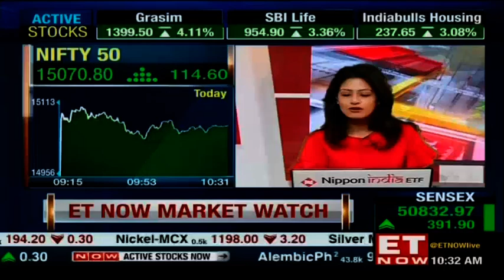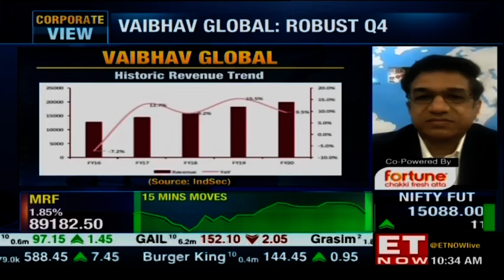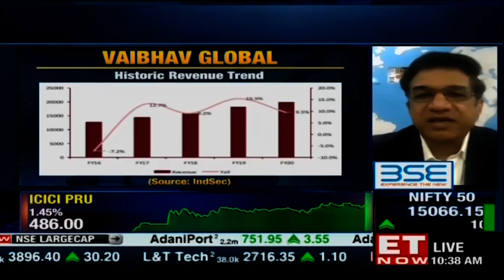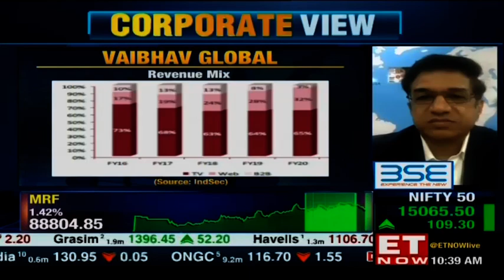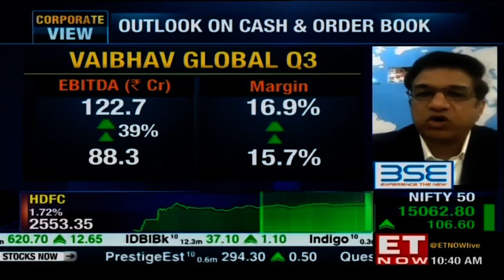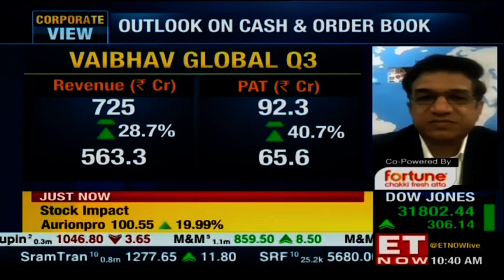Vineet Ganeriwala of Vaibhav Global on rationale to muster market share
Last quarter, Vaibhav Global’s revenue from operations stood at Rs 725 cr versus Rs 563.3 cr, up 28.7%. Net profit stood at Rs 92.3 cr versus Rs 65.6 cr, up 40.7%. And, the stock is up 30% in the last two weeks.

Vineet Ganeriwala, Group CFO, Vaibhav Global joined ET NOW on TheMarket to discuss what enabled the high return ratios, plans to utilise this cash and how the company will address concerns regarding market share and expanding customer base from hereon.

Listen in to this full conversation to find out more about the company’s outlook on cash and order book.